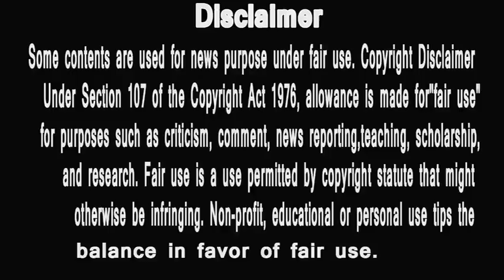BIG BOSS 12|बिग बॉस का मन्नत कूंया| wishing well से किसने माँगा क्या |HUNGRY SPIRITS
1 BIGG BOSS 12 : 26th October 2018 : Highlights
2 Bigg Boss 12 ने पूरे किये 30 दिन, कौन बना Top 3 के लिए मजबूत दावेदार | Public Reaction ? FilmiBeat
3 Bigg Boss 12 | Prediction | 24th October | Latest Update For Tomorrow
4 Bigg Boss 12 Captaincy TORTURE | Deepak Vs Megha | PUBLIC ANGRY REACTION | Bigg Boss 12